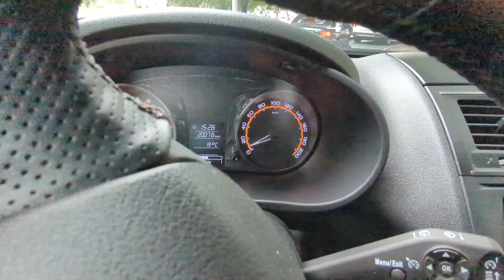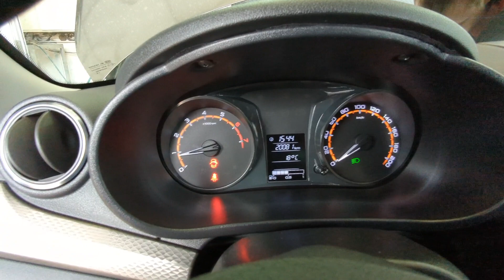Лада Гранта экспресс замена масла